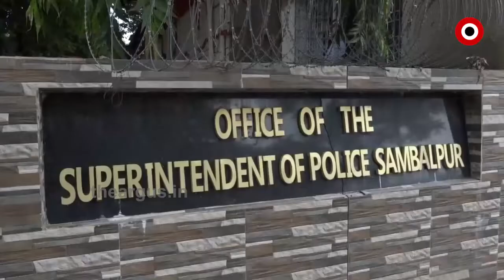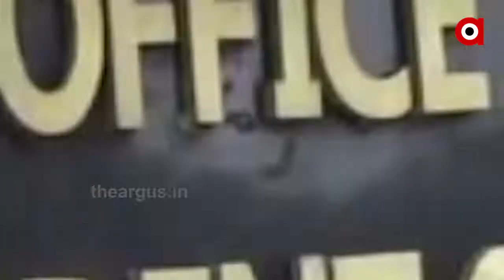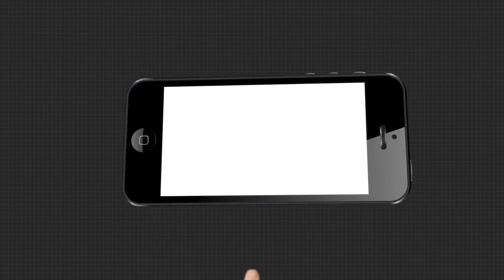ଯୁଵତୀଙ୍କୁ ଗାଁ ଦାଣ୍ଡରେ ଗୋଡ଼ାଇ ଗୋଡାଇ ପିଟିଲେ ଯୁବକ ....|TheArgus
ଜମି ବିବାଦ ନେଇ ଯୁଵତୀଙ୍କୁ ଗାଁ ଦାଣ୍ଡରେ ଗୋଡ଼ାଇ ଗୋଡାଇ ପିଟିଲେ ଯୁବକ । ଏପରି ସାଙ୍ଘାତିକ ଅଭିଯୋଗ ଆସିଛି ସମ୍ବଲପୁର ଜିଲ୍ଲାରୁ । ଏନେଇ ଯୁବତୀ ଜଣଙ୍କ ଥାନାରେ ଅଭିଯୋଗ କରିଥିଲେ ମଧ୍ୟ ପୋଲିସ ଚୁପ ହୋଇ ବସିଛି .